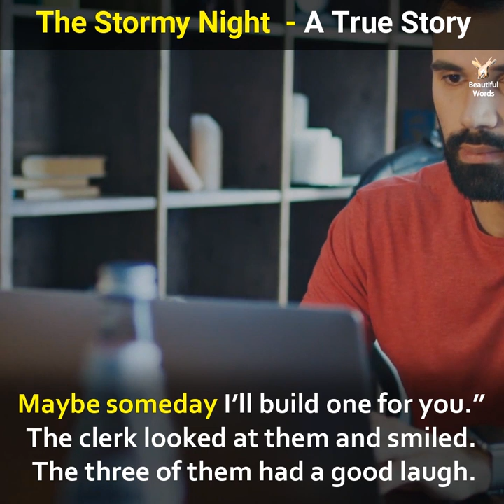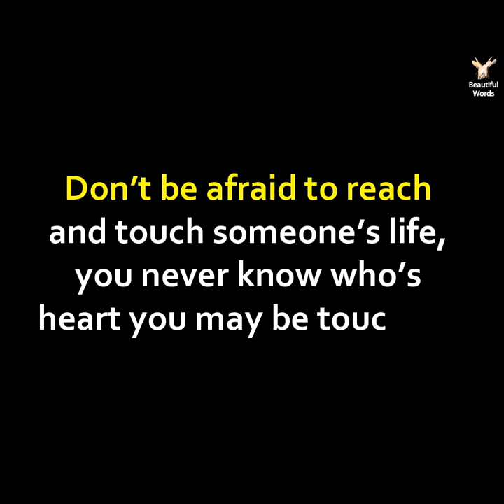The Story Night - A True Story